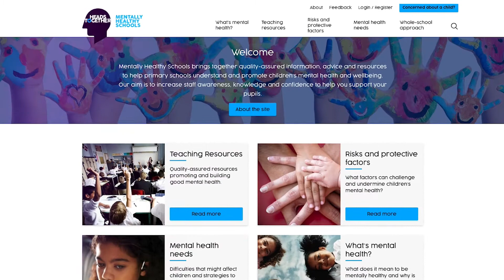Heads Together | What is Mentally Healthy Schools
Mentally Healthy Schools provides free access to 600+ quality assured mental health resources & practical information for Primary Schools to help support their pupils' mental health.